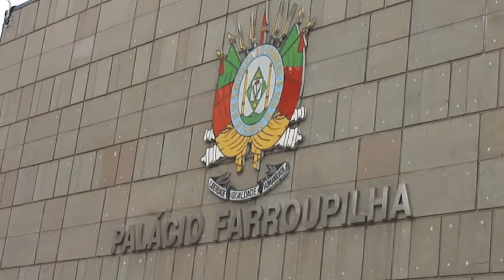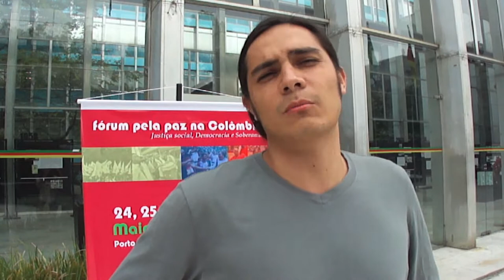"Fórum pela Paz na Colômbia reforça a luta pela soberania na AL"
Foi o que declarou Sergio Quinteiro, membro do Comitê Organizador do "Fórum pela Paz na Colômbia", durante entrevista à TV Vermelho. Segundo ele, "o objetivo de todas as organizações que estão em Porto Alegre para ´Fórum é lutar pela paz na Colômbia, mas esta deve vir acompanhada de justiça social".